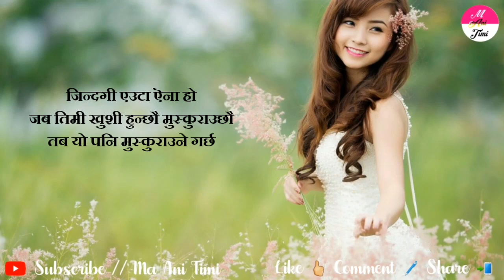Best Heart Touching Lines 2021 || Nepali Sad Shayari || Nepali Quotes 2021|| ma ani timi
ma ani timi, where you will find videos on:

Nepali :
- Love Quotes
- Love Status
- Love Lines
- Shayari
- Muktak
- Poetry